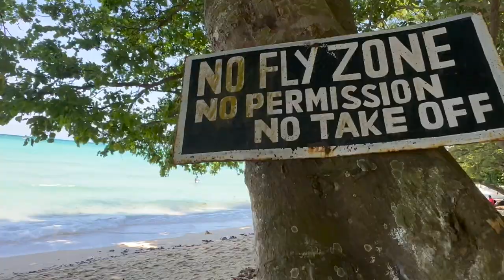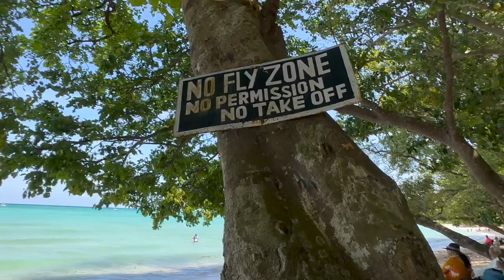Travel Vlog#11 I Samundar Main Kitni Dur Agaye I Andaman Series I Neil Island I The PoPCorn Family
This is the tenth vlog of our Andaman series on Day 6 of our trip. In this vlog we will  take you to Sitapur Beach to show you the sunrise and then to Bharatpur Beach for chilling on Neil Island. More vlogs of subsequent days will be coming.

Travel Vlog 3 I पूरे रिसोर्ट मैं बबल्स और पानी मैं आया बवंडर I Andaman Series I The PoPCorn Family
Travel Vlog 4 I सबसे बड़ी लहर आगयी I Andaman Series I Radha Nagar Beach I The PoPCorn Family
Travel Vlog 5 I काला पत्थर कहाँ गया I Andaman Series I Kala Patthar Beach I The PoPCorn Family
Travel Vlog 6 I जंगल में सांप से हुआ सामना I Andaman Series I Elephant Beach Trek I PoPCorn Family
Travel Vlog 7 I ये हमने क्यों किया I Andaman Series I Elephant Beach I The PoPCorn Family
Travel Vlog 8 I जहाज़ पे मचाया धमाल I Andaman Series I Neil Island I The PoPCorn Family
Travel Vlog 9 I Yeh Kaisa Bridge Hai I Andaman Series I Neil Island I The PoPCorn Family

Music Courtesy